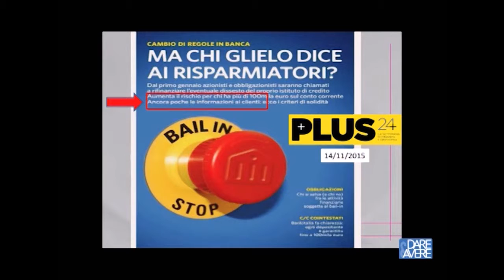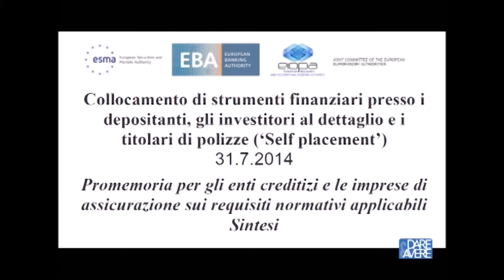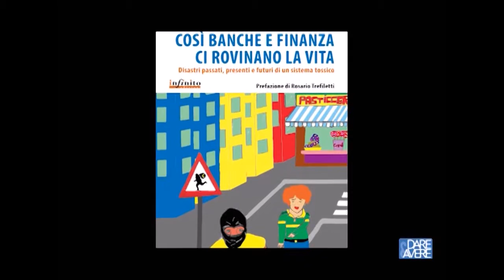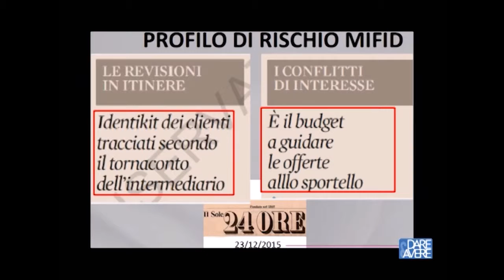Puntata Speciale Risparmiatori, il conflitto d'interesse delle banche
Puntata Speciale di Dare & Avere di Telereggio del 15 gennaio 2016. Antonello Cattani parla del problema del conflitto d'interessi nel collocamento dei prodotti bancari.